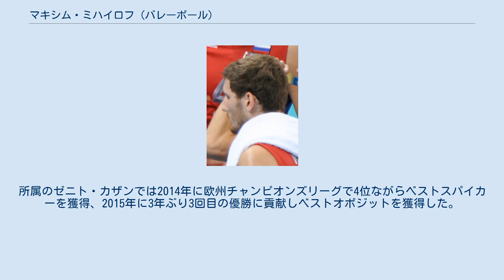マキシム・ミハイロフ (バレーボール)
マクシム・ミハイロヴィチ＝ミハイロフ（ロシア語: Максим Михайлович Михайлов, 1988年3月19日 - ）は、ロシアの男子バレーボール選手。
レニングラード州・クジモロフスキー出身(当時のソビエト社会主義共和国連邦)。
ロシア代表。
 2003年、ロシア・スーパーリーグのストロイテル・ヤロスラヴリへ入団。
ユースやジュニア代表としてキャリアを重ね、2005年ユース世界選手権と2006年ジュニア欧州選手権で金メダルを獲得、2007年ジュニア世界選手権では銀メダル獲得とベストサーバー賞を受賞した。
 2008年、ロシア代表に選出され、同年6月14日に水原市で行われた2008年ワールドリーグ・インターコンチネンタルラウンドの韓国戦で代表デビュー。
決勝ラウンドでは3位入賞に貢献し、ベストスパイカー部門3位、ベストスコアラー部門6位の活躍を見せた。
北京オリンピックでは20歳の若さながら決勝リーグの大舞台でロシア代表オポジットとしての大役を果たし、チームの銅メダル獲得に貢献した。
 準優勝の2010年ワールドリーグではベストスコアラー賞とベストスパイカー賞を受賞。
2010年世界選手権は5位に終わったもののベストスパイカー賞を受賞した。
ロシアリーグでは3年連続（2008年、2009年、2010年）得点王に輝き、同年リーグ2連覇中のゼニト・カザンへ移籍した。
 2011年ワールドリーグでは9年ぶりの優勝に貢献し、MVPとベストブロッカーを獲得。
同年欧州選手権ではベストスコアラーとベストスパイカーを獲得した。
 2012年8月のロンドンオリンピックでは金メダル獲得の原動力となり、自らもベストスコアラーとベストスパイカーの2冠に輝いた。
 2013年にはワールドリーグと欧州選手権でそれぞれ優勝。
所属のゼニト・カザンでは2014年に欧州チャンピオンズリーグで4位ながらベストスパイカーを獲得、2015年に3年ぶり3回目の優勝に貢献しベストオポジットを獲得した。